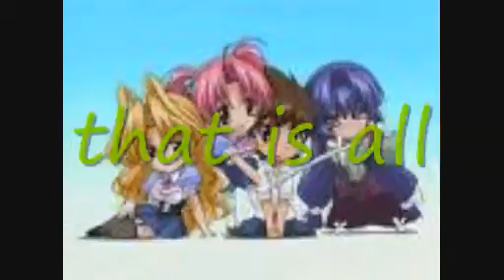Me!Tagged!!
yeah,i'm finally tagged.